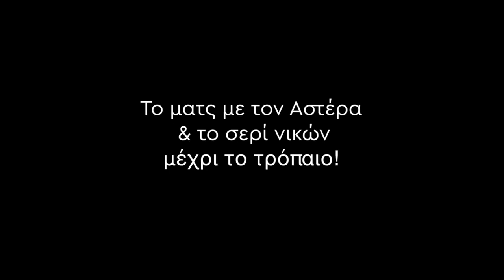Γιάννης Αναστασίου: «Αν ξαναπαίζαμε με την Καμπάλα δεν υπήρχε περίπτωση να χάσουμε»!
Το πλάνο που ευδοκίμησε στον Παναθηναϊκό, ο... εφιάλτης της Καμπάλα, η άρνηση για Εσιέν, οι περιπέτειες στο εξωτερικό και η επιστροφή που δεν έγινε! Ο Γιάννης Αναστασίου μιλά στο gazzetta.gr για όλες τις πτυχές της προπονητικής του καριέρας!